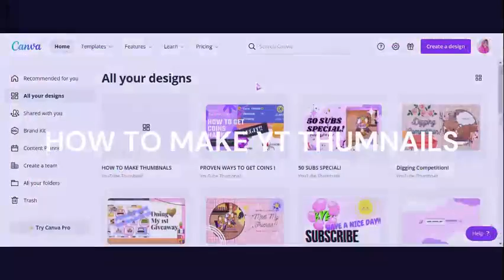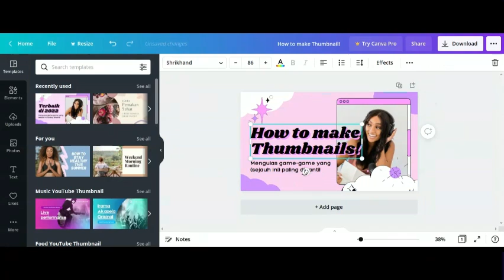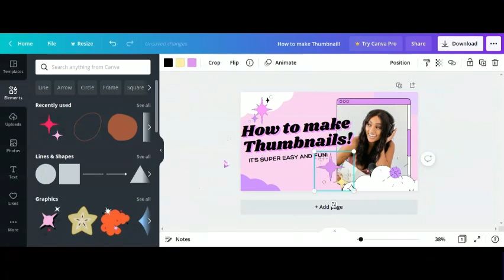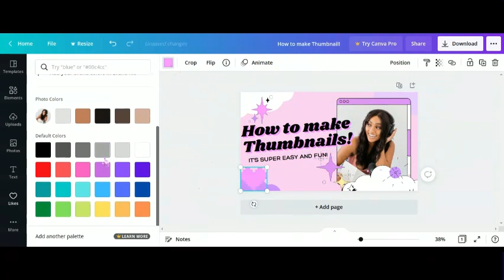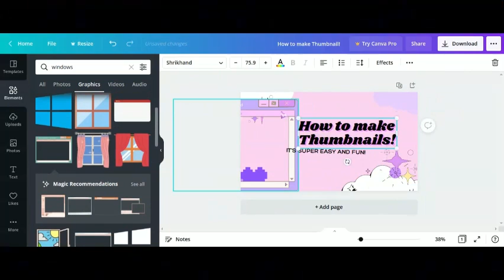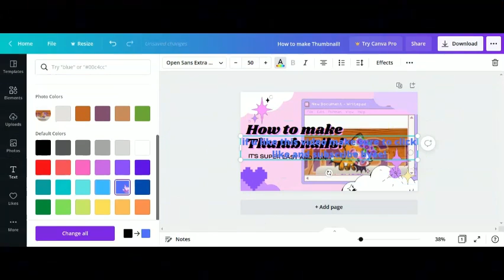How to make Thumbnails with canva💜